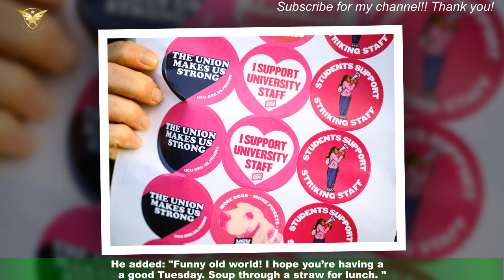Dan Walker is being 'lectured' about bike helmets after crash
Dan Walker says people have been 'lecturing' him online about bike helmets after a collision with a car on Monday. The crash left the Channel 5 news presenter in hospital — with no memory of the incident — with damage done to his face and hands, but luckily no bones were broken. Walker went on social media to give an update to his followers. He wrote: "It’s odd to get lectured by people telling me that bike helmets aren’t important when the emergency services at the scene yesterday told me I probably wouldn’t be here if I wasn’t wearing one. "